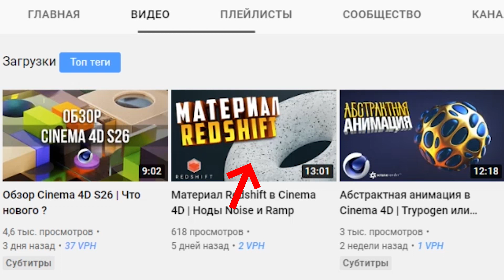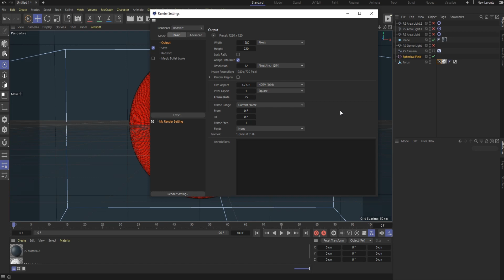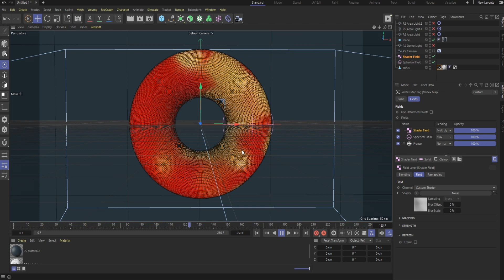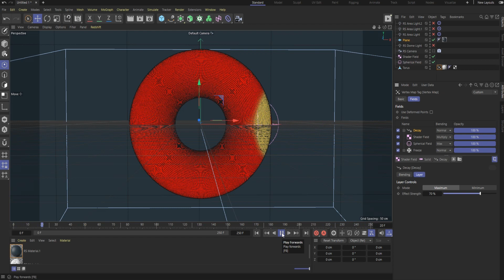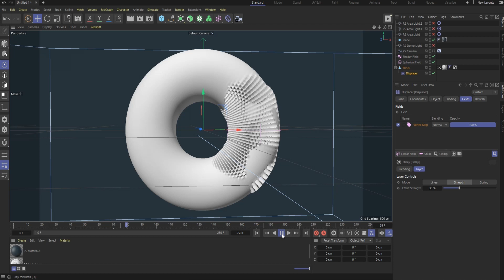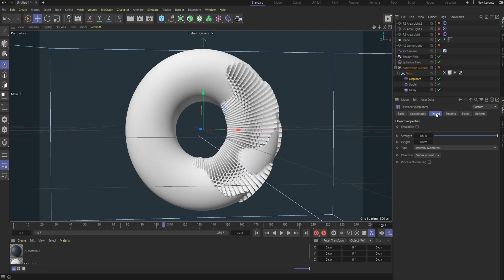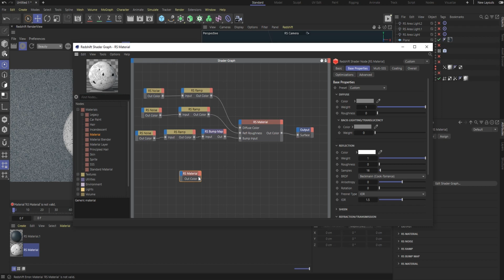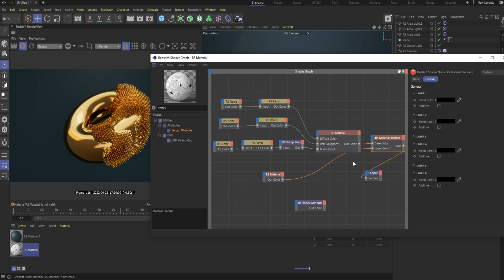Анимация с эффектом морфинга в Cinema 4d S26 | Материалы Redshift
Анимация в Cinema 4d может создаваться разными инструментами C4D. Морфинг — эффект превращения одного объекта в другой. В этом видео разберем как создается анимация в Cinema 4d S26 с эффектом морфинга. Рассмотрим как создать материалы Redshift в C4D S26.